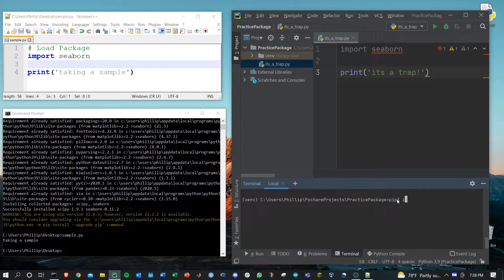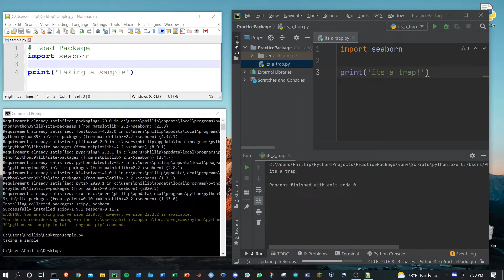How to Fix ImportError "No Module Named Seaborn" Error in Python | Python Tutorial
How to Fix "No Module Named Seaborn" Error in Python! How to fix the error in PyCharm and running scripts from command line

CHAPTERS
0:16 Check if Seaborn is Installed
0:54 Install Seaborn
1:37 Install Seaborn in PyCharm

HELPING MY BROTHERS AND SISTERS OUT